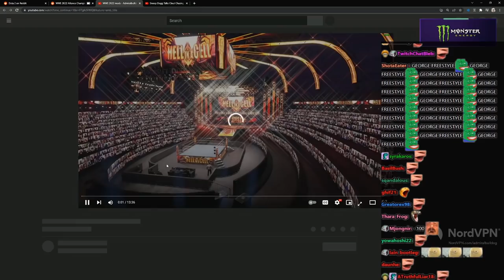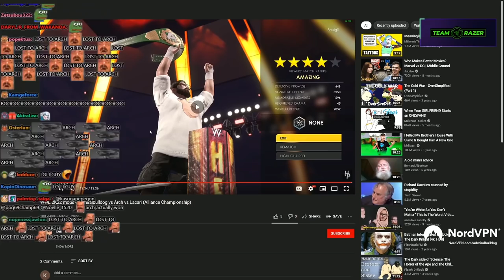Bulldog vs Lacari vs Arch | Triple Threat | Custom Wrestling Matches #1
ADMIRALBULLDOG WWE2K22 CUSTOM WRESTLING  ADMIRALBULLDOG WRESTLING